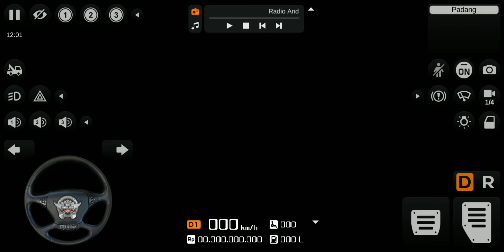Bus Simulator Indonesia #35|Wheel Chair Mod for Bussid|New Wheel Chair Mod|Android gameplay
What's New🟢
-graphical improvements & optimization:
-realtime reflections
-road wear